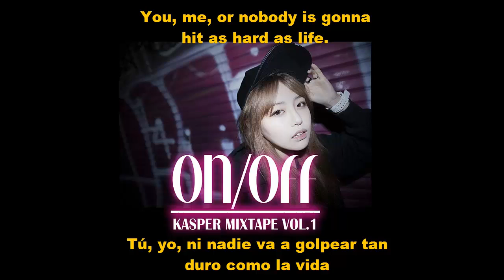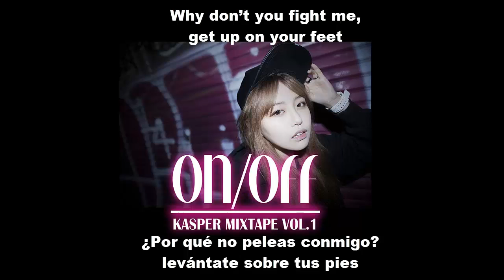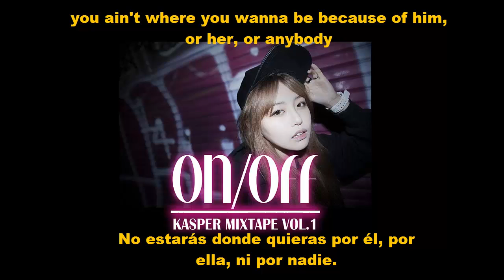Kasper - Moving Forward (Sub. Español/English)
Activate CC to eng sub.

Las letras naranjas aparecen cuando habla Rocky Balboa (Sylvester Stallone). Kasper citó frases de su película.

Creo que aún me queda por mejorar, pero bueh.